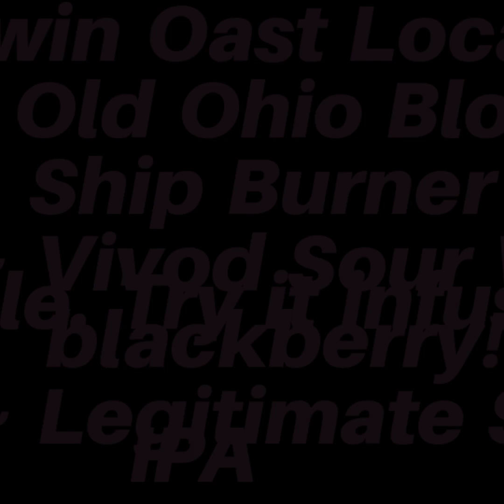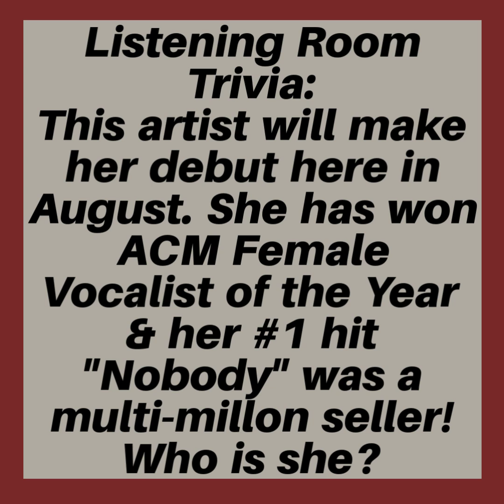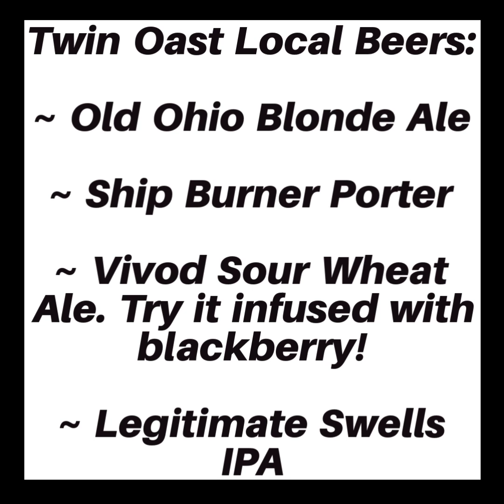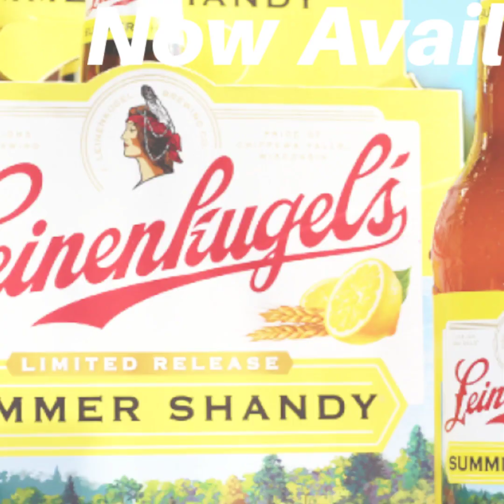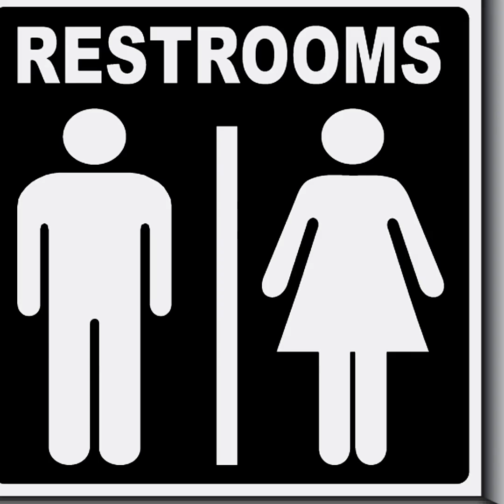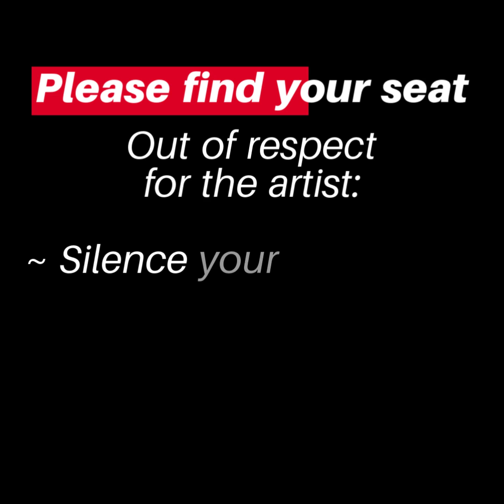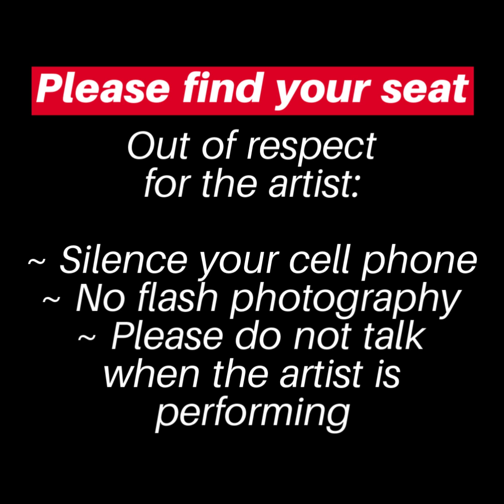Peter & Jeremy 6/28 - 3